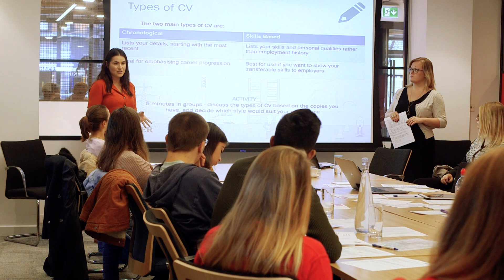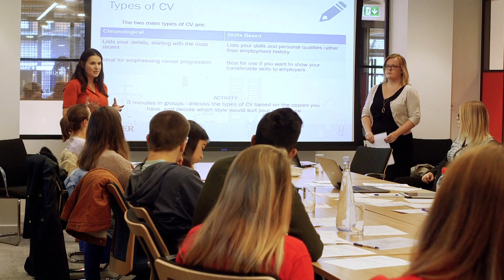Kier Careers Event with BHF One Beat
Young heart patients learn new skills to help them in the workplace in a CV workshop and careers day with Kier Foundation. Find out more about the BHF's One Beat programme for 18-30 year olds